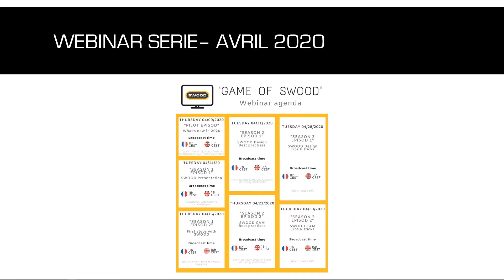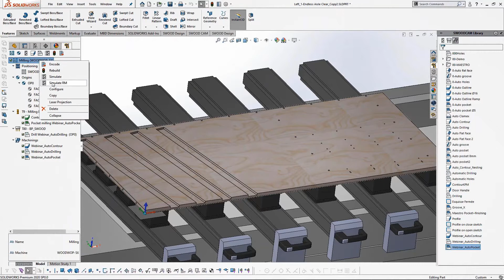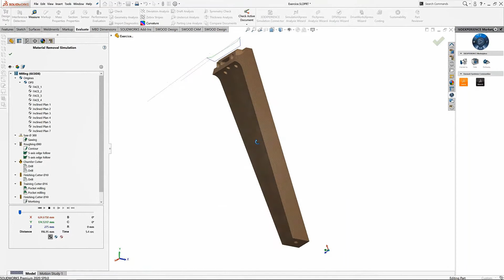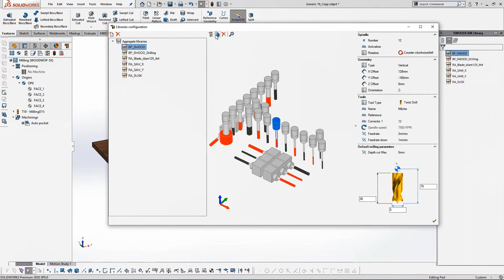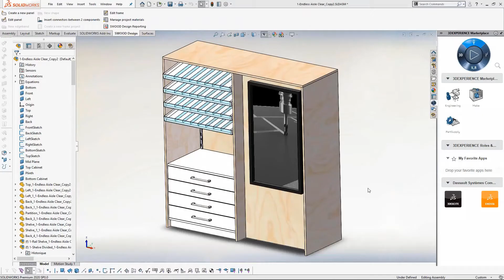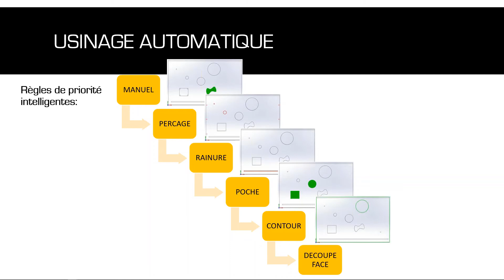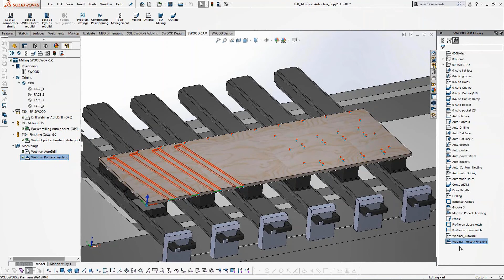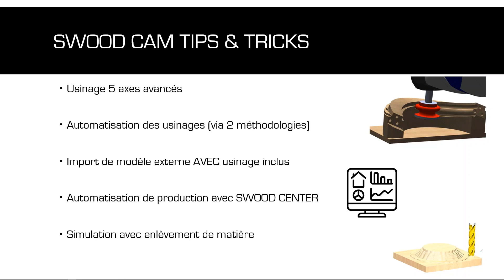GAME OF SWOOD: Season 2 Episode 2 - SWOOD CAM Best practices - Français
Discover the best practices with SWOOD CAM.